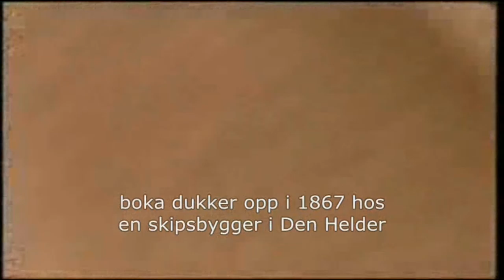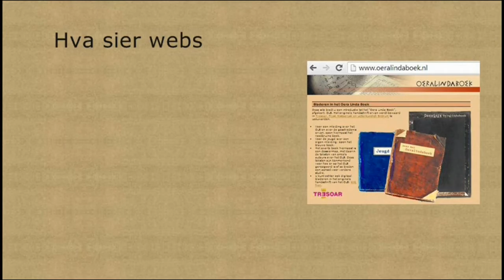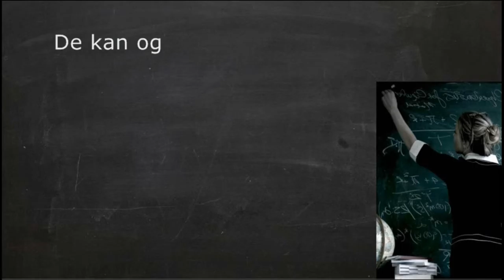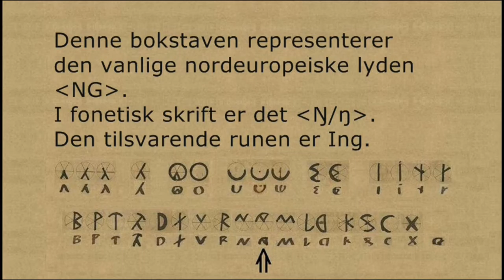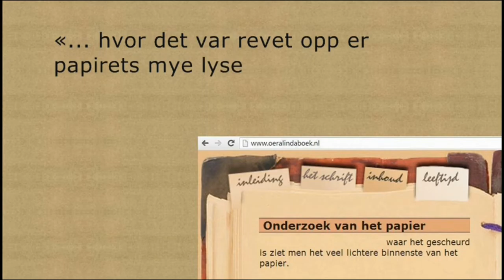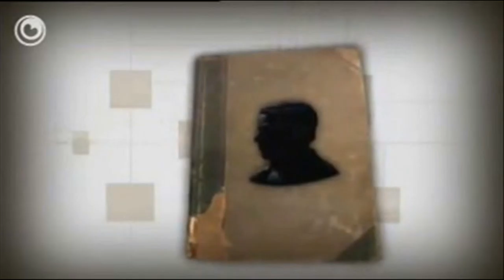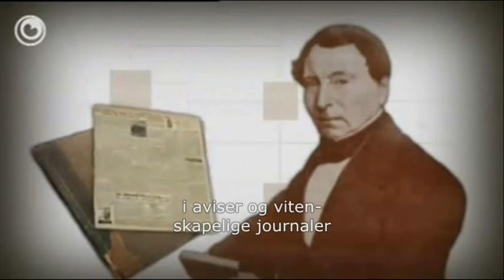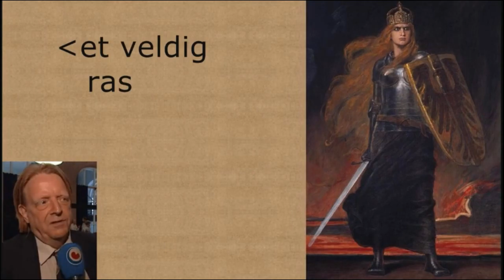Reddet fra Oversvømmelsen ~ Oera Linda Studier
Norsk oversettelse: Hans Olav Lien (1954–2016); Opprinnelige versjon: Jan Ott

00:00 1a) Av frisisk herkomst
03:02 1b) En seriøs behandling
09:18 2a) Tolkningsnøkkel
14:46 2b) Barbariske tall
21:50 2c) Hjulformede bokstaver
31:35 2d) God hjul
34:00 3) Papirundersøkelser
42:40 4a) Mystiske Friesland
1:00:06 4b) Et veldig rasistisk innhold

Nr. views older versions:
pt.1a: 100/ pt.1b: 58/ pt.2a: 45/ pt.2b: 61/ pt.2c: 51/pt.2d: 52/ pt.3: 39/ pt.4a: 199/ pts.1a-4a combined: 651/ pt.4b: 106// total: 1.362